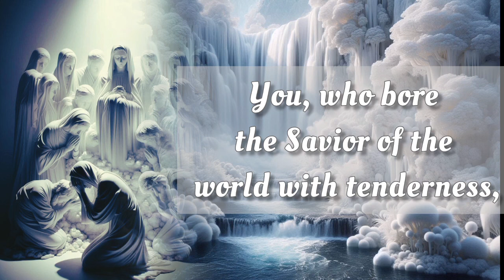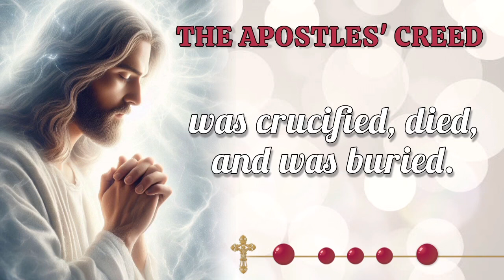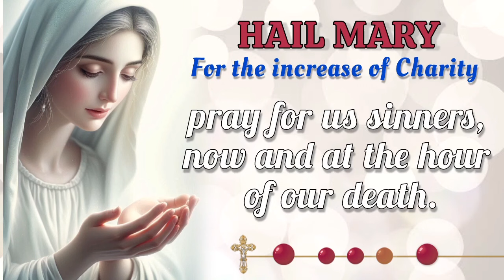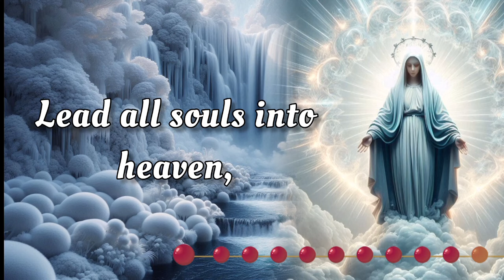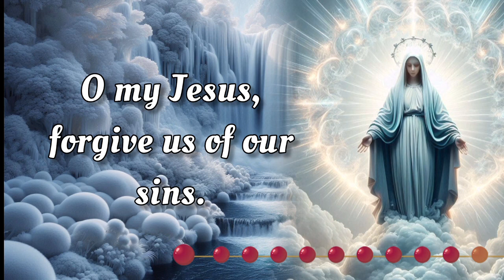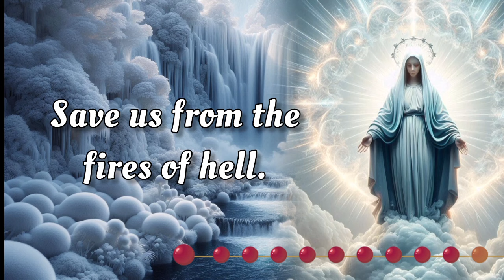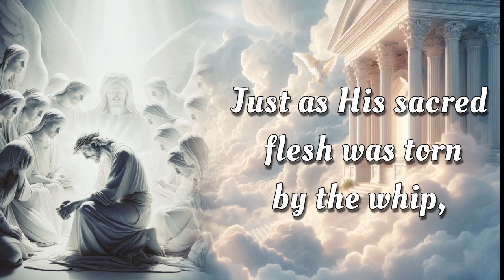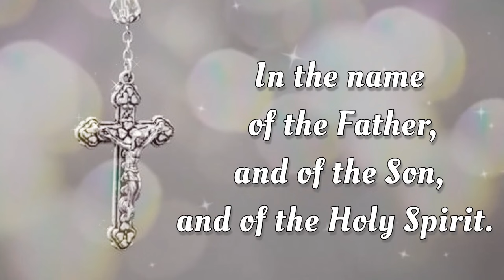HOLY ROSARY ✝️ Tuesday, September 170, 2024 ✝️ Sorrowful Mysteries ✝️ Today's Rosary🌹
HOLY ROSARY ✝️ Tuesday, September 17, 2024 ✝️ Sorrowful Mysteries ✝️ Today's Rosary🌹

On this Tuesday, September 17, 2024, we reflect deeply on the Sorrowful Mysteries of the Holy Rosary. Let today be a time for sincere meditation, drawing inspiration from the steadfast devotion of the Virgin Mary. As we seek her intercession, may we be blessed with her protection and grace. 🙏

00:00 - Intro
00:34 - Petition of the day
01:54 - Opening Prayers
04:35 - First Mystery - The Agony in the Garden.
08:41 - Second Mystery - The Scourging at the Pillar.
12:46 - Third Mystery - The Crowning with Thorns.
16:52 - Fourth Mystery - The Carrying of the Cross.
20:57 - Fifth Mystery - The Crucifixion and Death.
25:02 - Hail Holy Queen & Closing Prayers
26:15 - Meditations on the Rosary Mysteries
28:31 - Outro